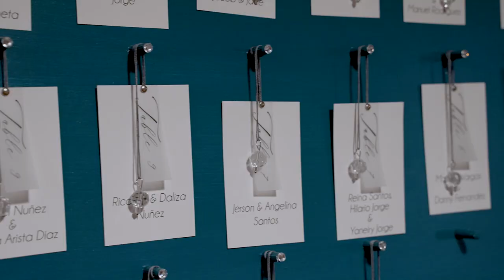A Beautiful Wedding at The Garden Vista Ballroom in Passaic, NJ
The Garden Vista Ballroom in Passaic, NJ is a popular wedding venue for couples looking to tie the knot. With its elegant ballroom and lush gardens, The Garden Vista Ballroom offers a beautiful setting for your big day.